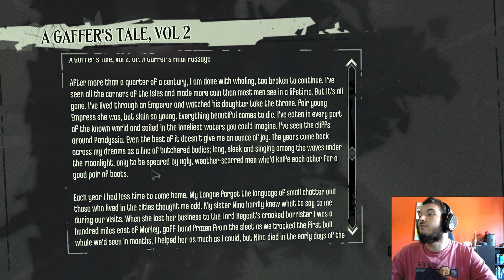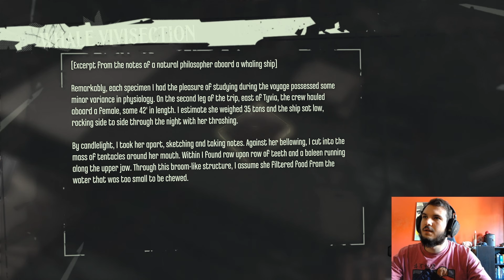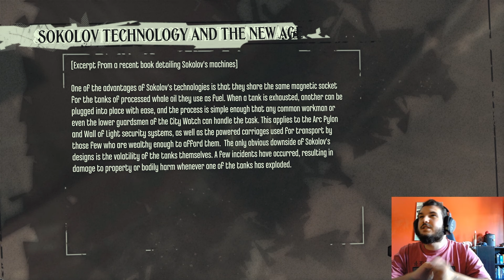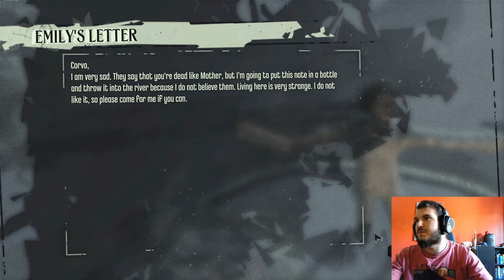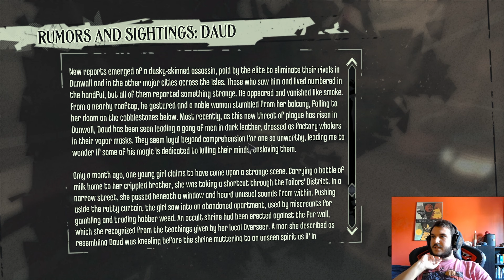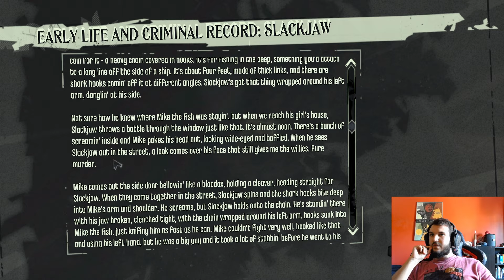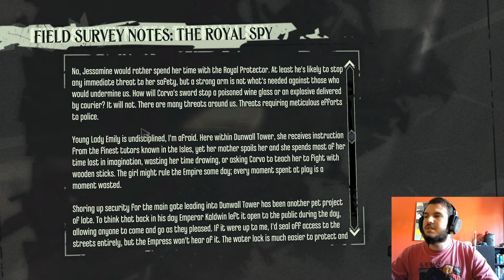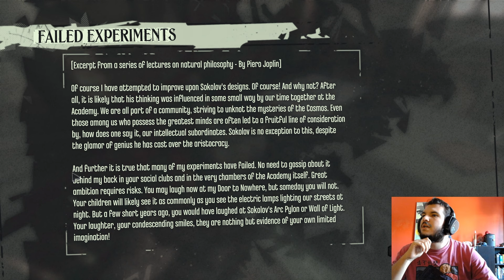Dishonored - Part 2: Introductions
Part 2 of my playthrough of Bethesda's 'Dishonored'

💬 Let’s Connect
Let me know if you’re enjoying this playthrough and what game I should play next!